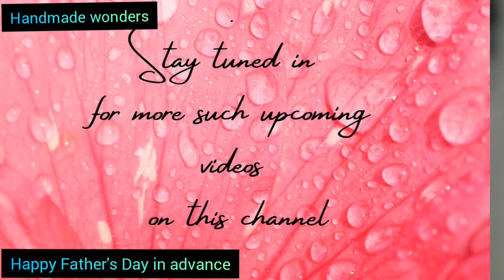handembroidery fathersday handmadewonders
Hand-embroidery on Father's Day

Materials required
1.Cloth.
2.Cotton threads.
3.Niddle.
4.Embroidery hoop.

Kindly Visit my Face book page "Handmade Wonders".

24